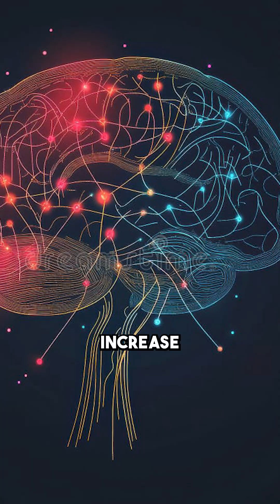Before and after ibog*ine treatment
Before and after ibog*ine treatment, guests in our @BeondService program complete cognitive and neurochemical testing to track real changes in memory, reaction time, creativity, and emotional regulation.

We’ve seen it firsthand: People reconnecting with clarity. Minds once hijacked by overwhelm are learning how to focus, feel, and function again. This is the science behind transformation, it's not only healing, but rewiring. And for many, it’s the first time their brain has ever felt quiet enough to hear what really matters.

In this episode of @ibogaine.uncovered, Beond co-founder @talia.eisenberg sits down with Clayton Smith, director of @beondservice, to share what these changes look like, including one participant who experienced a 2.2x increase in full-spectrum cognitive performance.

🎧 Listen to the full episode on @ibogaine.uncovered.

Comment “Rewire” to receive the link or find it in our bio.